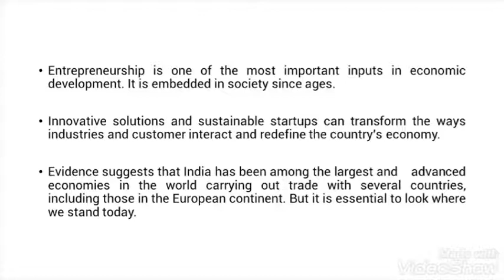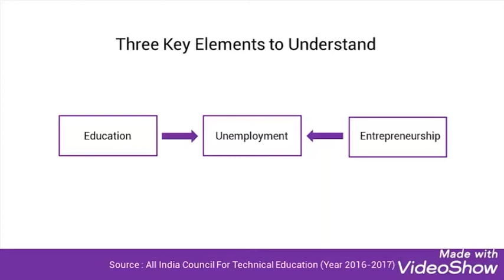How to start your own business by our entrepreneurship course [in Hindi] Lecture-4 [720p].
Kaise aap apne business ko start kar sakte hai..kaise aap apne small scale business ko ek large scale business mein convert kar sakte hai...yeah saare cheez hum aapko iss course ke madhyam se aapko sikhayenge...